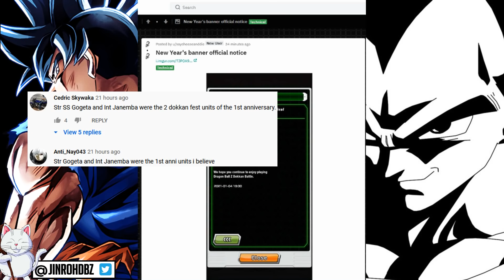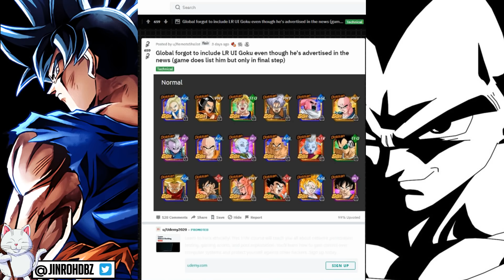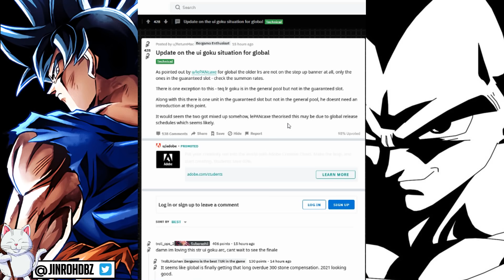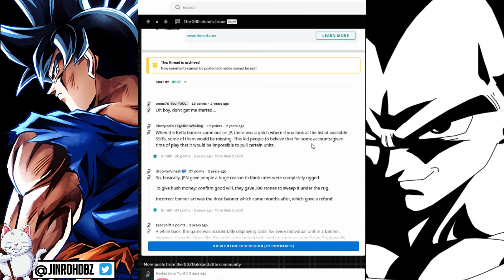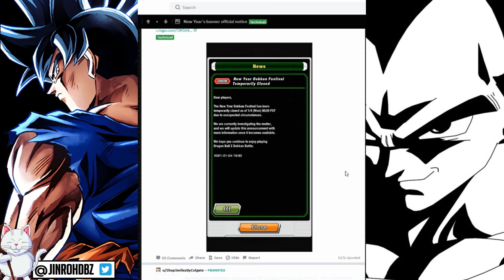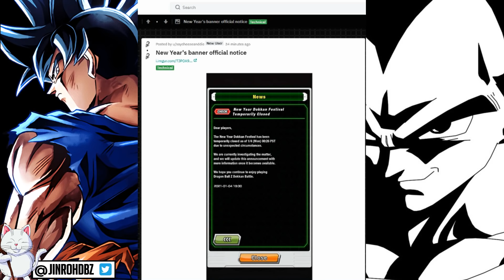Global's First Ever STONE REFUNDS Coming Soon? Dragon Ball Z Dokkan Battle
Welcome back for another session. Today we will be discussing the latest information regarding the issue with Dragon Ball Z Dokkan Battle Global Version's New Years Step Up Banner.  We will highlight the development of information that has come out the past few days on the issue.